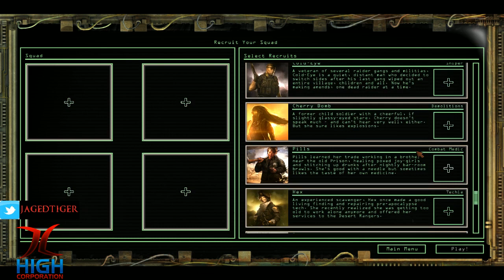Wasteland 2 BETA day 1 - 1 / 7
My first attempt at playing Wasteland 2 BETA, and failing miserably at the end.